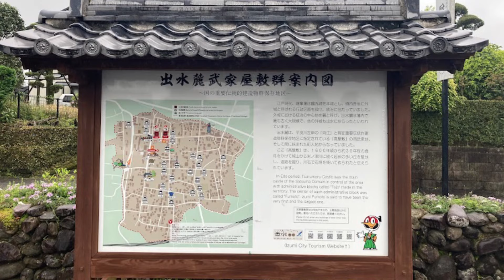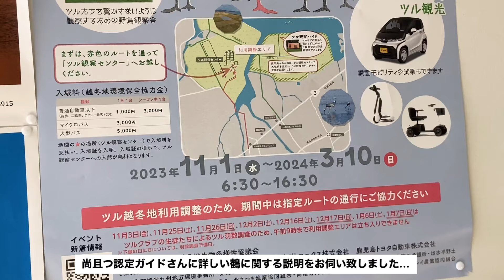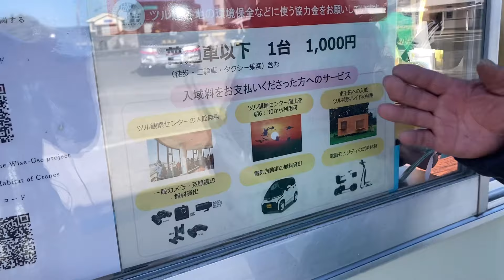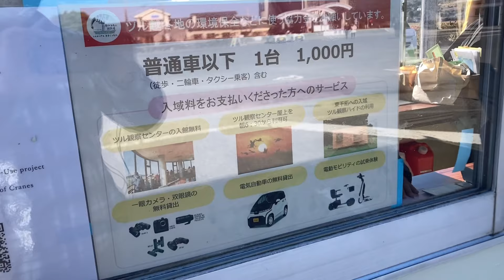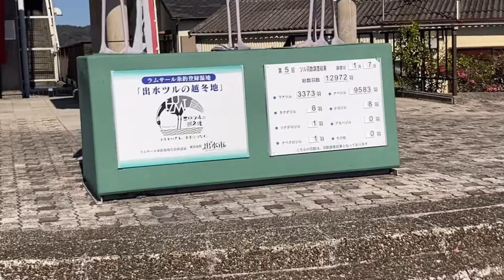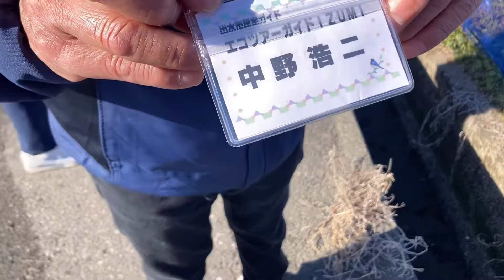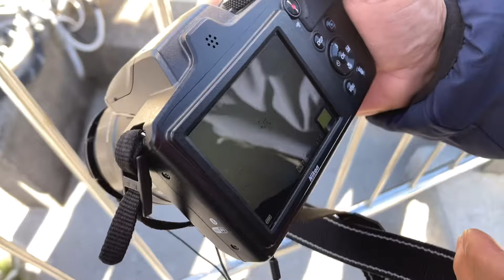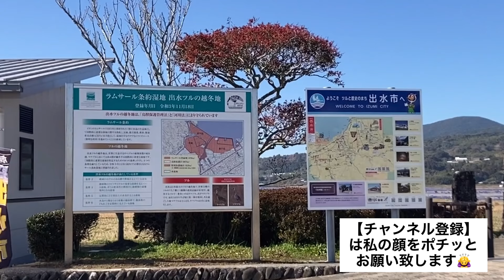【出水市】鶴で有名な薩摩最強の武士団、出水兵児がいた日本一だらけの街…絶滅危惧種の鶴が半数以上来る出水市とは！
今回の動画は日本一の鶴の街…鹿児島と熊本の国境にある出水兵児の町、出水市です！鹿児島観光や鹿児島旅行でも来る機会があると思う…出水市
鹿児島県北薩地域にある鹿児島県内人口第六位の街
で毎年のように渡来する日本一の鶴の街であり薩摩藩最強の武士団、薩摩兵児の武家屋敷群があり、更に日本一の大鈴がある箱崎八幡神社や日本一のお地蔵様、八坂神社やコスモスで有名な上場高原がある出水市です…
今回はそんな素晴らしい出水市を鶴をメインに紹介致しますので最後まで、ご視聴を宜しくお願い致します！

【引用、出典、】

（サントリー地域文化賞 鹿児島県 出水市『出水市立鶴荘学園ツルクラブ）

【画像協力】

出水市
鹿児島市
出水麓武家屋敷
箱崎八幡神社
八坂神社
高尾野中学校
鶴荘学園
ツル観察センター
クレインパークいずみ

【地図】

Google earth

【あるある】鹿児島の苗字…メジャーから超珍しい名前まで県民なら解る苗字だらけ！

【99%が知らない】国内最強の埋蔵量､世界トップクラス､圧倒的な日本一の金山…菱刈鉱山❗️

【ズバリ】鹿児島の売り上げ高100億円超え44企業！有名から無名まで一気に公開！

このチャンネルは現在…鹿児島市在住､両親が鹿児島出身の大阪生まれの鹿児島大好きアラヒィフタクシードライバーが鹿児島の色々な所や魅力を発信して行くチャンネルです❗️鹿児島の良い所を他府県出身者目線で定番スポットから超レアなスポットまで幅広く動画を上げて行きます❗️更にタクシードライバーの経験を活かして高齢者や障害の有る方などの社会的弱者の方目線での情報もお伝え致します❗️ただし…SNSスキル、動画スキルが低い為かなり低レベルの動画になる事が多々あると思いますが…徐々に改善出来るように頑張りますので…【チャンネル登録】をどうぞ宜しくお願い致します❗️

1968年大阪府生まれ　両親は鹿児島県出身

2,004年（平成16年）から鹿児島市在住

2014年度…鹿児島検定所持❗️